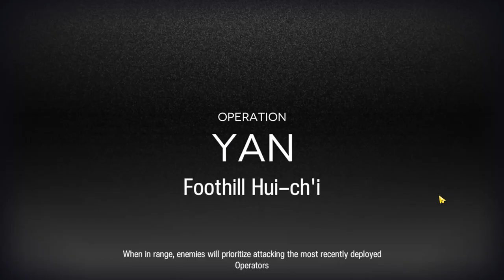(No leak) 3 Ops - CC#9 Day 4 Max risk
almost didn't make it thanks to college deadlines